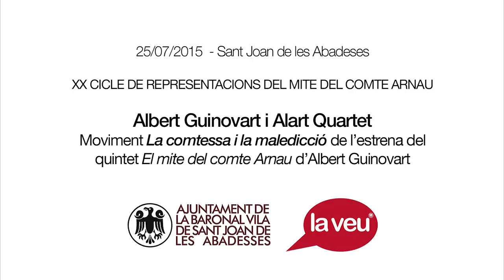Estrena d'El mite del comte Arnau d'Albert Guinovart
Escolta una entrevista a Albert Guinovart sobre l'estrena, a La Veu de Sant Joan

Estrena d'El mite del comte Arna, obra d'Albert Guinovart, que a manera de “poema simfònic” o de banda sonora, ens narra amb música les peripècies d’aquest llegendari personatge, dintre del XX Cicle de Representacions del Mite del Comte Arnau de Sant Joan de les Abadesses. El fragment del vídeo pertany al tercer moviment "La comtessa i la maledicció". Completen el quintet els músics d'Alart Quartet, una formació de corda de quatre joves de la nova generació d’intèrprets del nostre país.